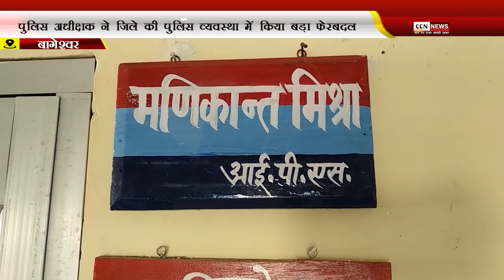पुलिस अधीक्षक ने जिले की पुलिस व्यवस्था में किया बड़ा फेरबदल, थानाध्यक्ष बदले